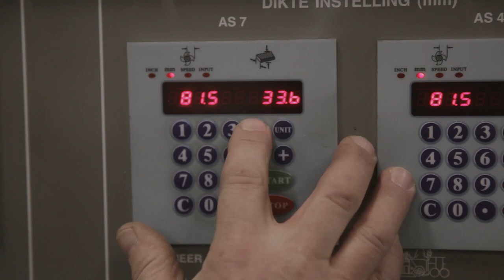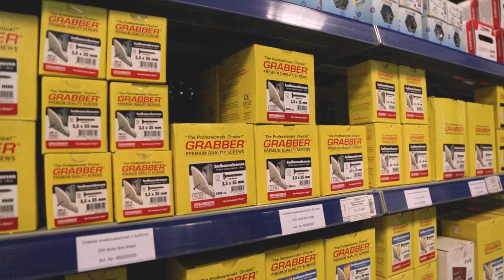Alblas 2018 bedrijfsfilm